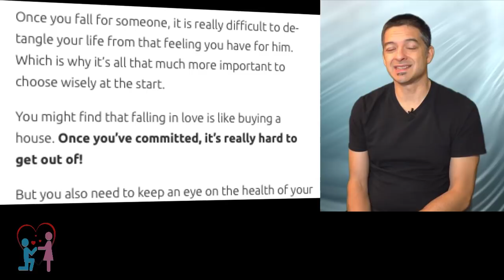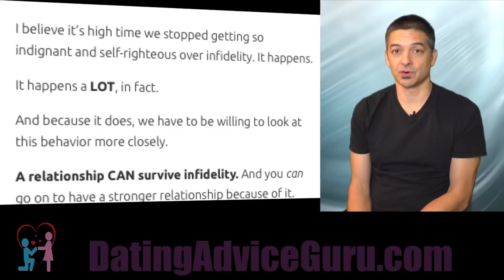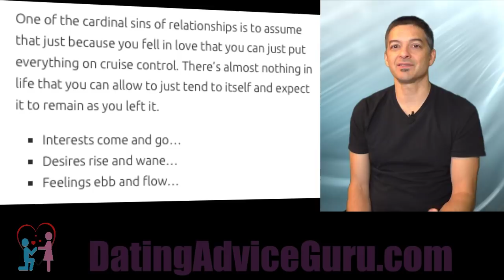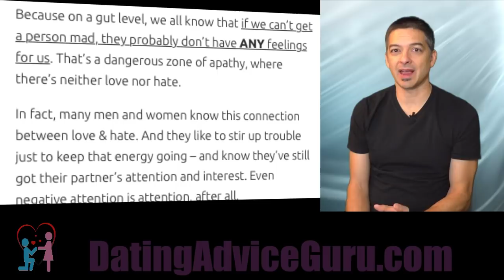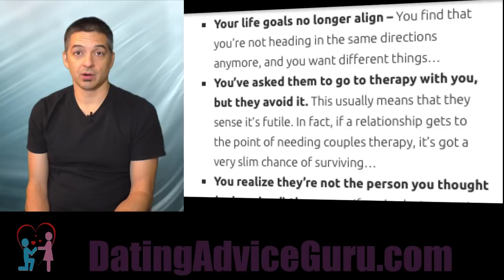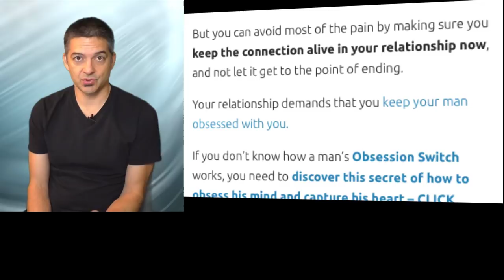How do you know your relationship is over?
Is your relationship over? Here are 5 signs to watch for…

Sometimes it can be hard to let go of a relationship when it’s no longer helping you or healthy for you.

Once you fall for someone, it is really difficult to de-tangle your life from that feeling you have for him. Which is why it’s all that much more important to choose wisely at the start.

You might find that falling in love is like buying a house. Once you’ve committed, it’s really hard to get out of!

But you also need to keep an eye on the health of your relationship. If you sense your partner is pulling away or is growing cold, you have to act fast to avoid ending that relationship.

That’s why you need to know the signs to look out for to make sure you don’t miss anything.

Sign #1 You need to leave: The oasis has dried up!

By “Oasis” I’m really talking about your love life. If the bedroom action stops, your relationship is withering.

Physical intimacy is the water that keeps your relationship alive. Many people underestimate the importance of physical intimacy in a relationship.

For men, the physical bonding is just as important (if not more) than any other kind of connection you have. This is because men EXPERIENCE love more than they interpret it or feel it from words.

This is often a real eye-opener to the women I coach, who see their time in bed with their man as a side-benefit.

Not that the love-making isn’t important – it just carries a different meaning. Women consider it an expression when the connection has been established and secure.

For men, a big part of feeling the connection IS the physical part.

A REAL-ationship, as I call it.

Even when a woman sees intimacy as primary to the relationship, she often doesn’t realize just how powerful the physical connection is for her man.

So you can’t afford to let your relationship ever lose the mojo. It’s the kiss of death.

It never ceases to amaze me how many women – knowing full well that men NEED this contact in the relationship – still continue to play power games with it.

Sometimes it’s used as a power play…
Sometimes it’s neglected or forgotten…
Sometimes it’s ignored or avoided…

But it’s never forgotten by him.

A little “ebb and flow” is normal. You may have some periods of slow-down… But overall you should be having a lot of romantic interaction, even if it’s not sexual.

Ensure your relationship has a strong physical foundation, no matter what else may be going on.

Sign #2 It’s over: You tried on another pair of shoes…

If you’re starting to find yourself interested in another person – or he has been showing interest in dating others, you’ve got a problem that needs to be fixed right away. Or you need to move on RIGHT NOW.

And if you know for certain that one or both of you is not being faithful, it’s another warning signal for your relationship.

Look, the reality is that nearly everyone (and yes, probably even YOU – if you’re honest) has cheated or been unfaithful in the past in some way. And let’s not get into Bill Clinton cleverness at defining that unfaithful behavior.

We all might have our feelings of how we’d handle that betrayal, but if we really look at what happened, there’s generally one of two things going on:

You or your partner are just not ready to commit to this relationship. And other people will always be a problem for you.
You ignored some critical areas of your relationship, and cheating was the emotional outcome to get your needs met.
I believe it’s high time we stopped getting so indignant and self-righteous over infidelity. It happens.

It happens a LOT, in fact.

And because it does, we have to be willing to look at this behavior more closely.

A relationship CAN survive infidelity. And you can go on to have a stronger relationship because of it. But you have to get past your feelings of betrayal to do that.

Some people may never be able to...

Carlos Cavallo
Dating Advice Guru